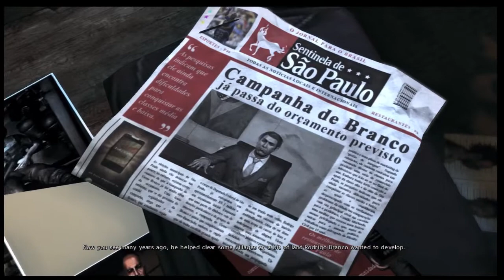Max Payne 3 Ep 14 - Because Boobs (Max Payne 3 Walkthrough)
My play through of Max Payne 3.